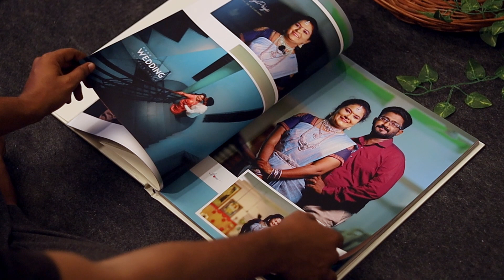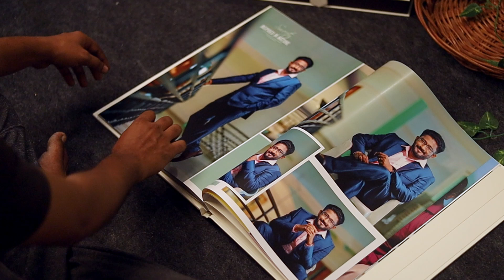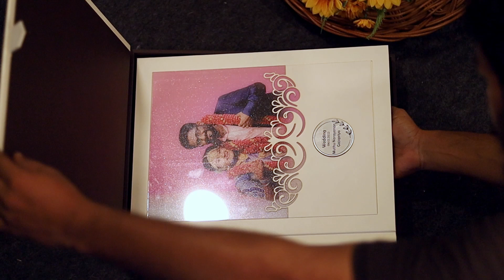Sri Aayan Wedding studio | Sri Aayan Photography | Tenkasi Wedding Studio | 2023 | album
இது எங்களுக்கு பிடித்த புகைப்படங்களில் ஒன்று. என் நண்பர்கள் திருமணங்கள் மூலம் அறிமுகமானவர்  முத்து .